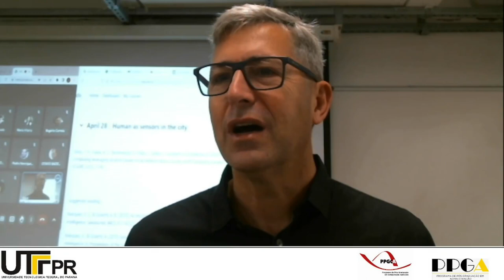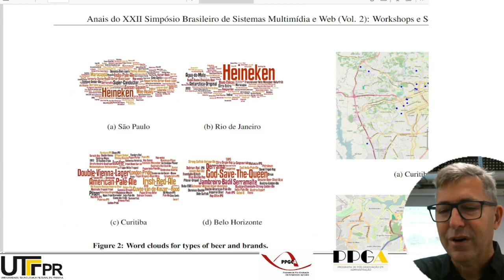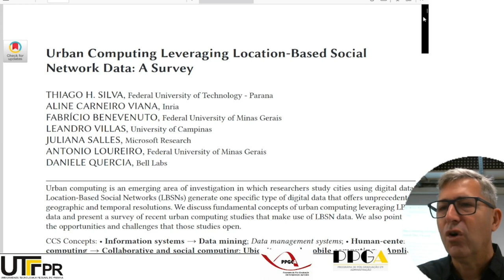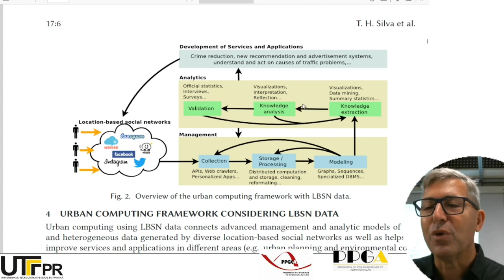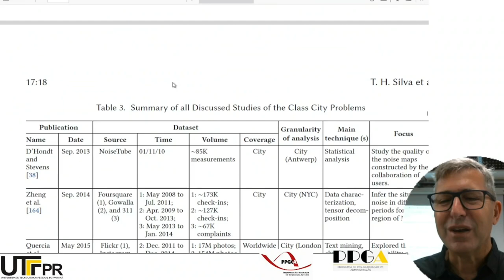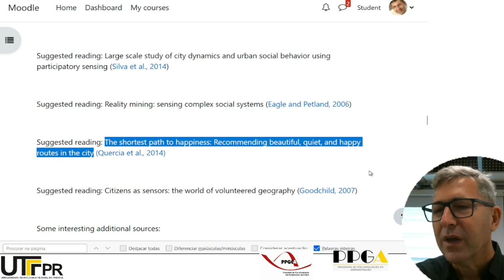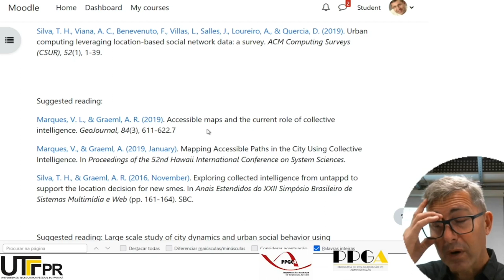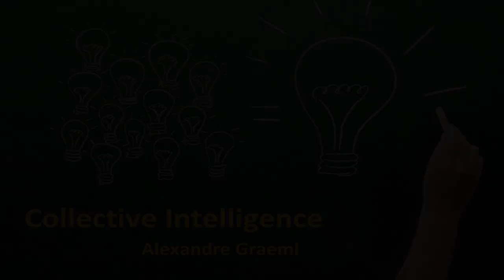Collective Intelligence: class 6 - Humans as sensors